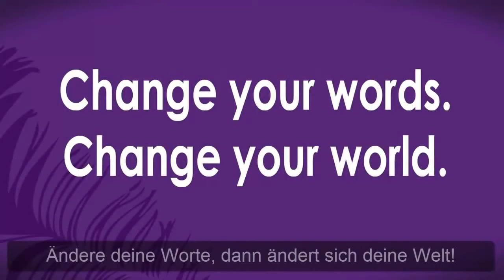People Ignored Blind Man Until A Woman Shows Up - Inspiring Story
On the side of the road in the pedestrian zone sits a blind man, begging for money. In front of him stands a small tin can where those passing by are supposed to put the change they carry in their pockets. Besides him he placed a cardboard sign saying “I’m blind, please help”.

His business model doesn’t really seem to be very successful though. A coin drops into the can every now and then, but not more than that.

After a while, a young lady with dark sunglasses comes along (I still wonder why she would wear shades on such a rainy day, but that’s another question). She stops and looks at the cardboard for a moment. Then she takes the cardboard, turns it around and writes something on the back of it while the blind man touches her shoes to recognize who is standing in front of him. Once she’s done, she puts the cardboard back in place, with her writing facing the front. Then she leaves without saying a word.

The blind man wasn’t able to see what she did, but the difference he clearly notices is that the business begins to flourish after she has left: more and more people toss their change into his little tin can as they walk by and the continuous sound of falling coins puts a smile on his face.

After a while, the young lady comes back and stands in front of the blind man again. He touches her shoes and immediately recognizes her. He asks: “What did you do to my sign?” She replies: “I wrote the same, but in different words.” And as the camera view turns toward the cardboard, her writing finally appears: “It’s a beautiful day. And I can’t see it.”